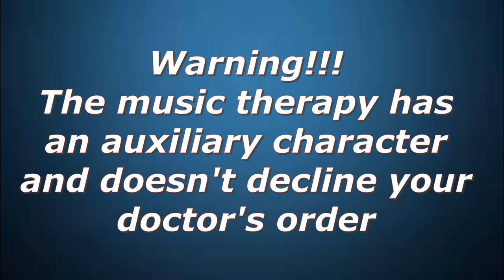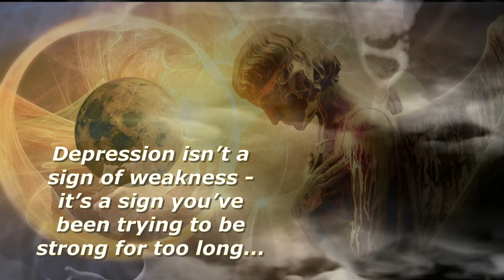Antidepressant //Live without depression// Music therapy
In depression, a person experiences negative emotions: depression, longing, despair. Volitional activity is sharply reduced. Self-esteem is reduced. A person may feel guilt for events of the past, those unpleasant events, which occurred at the fault of the person.
But if the condition of a person close to you does not improve within a month, this is a reason to contact a therapist or psychiatrist.
Remember, depression is a curable disease.
Along with traditional treatments for depression, Music Therapy has proven itself.